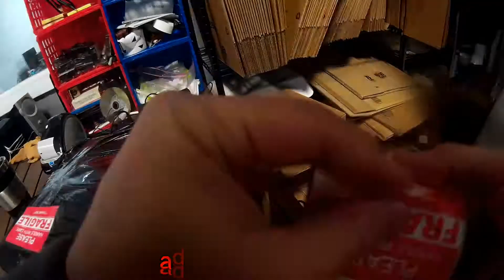How to Pack & Ship Fragile Figurine Packing Orders Guide eBay, Etsy, Amazon & Merchant Fulfilled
Best tutorial on how to easily pack your eCommerce sold items the best way to maximize your item's protection and minimize damage during shipping.

Pack your merchant fulfilled orders from eBay, Amazon, Poshmark, Offerup, Bonanza, Etsy and other platforms.

Learn in this short video how to safely pack an expensive fragile figurine.